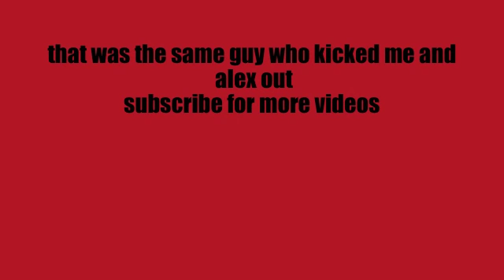JR. JACKASS FILMZ geting kicked out of publix